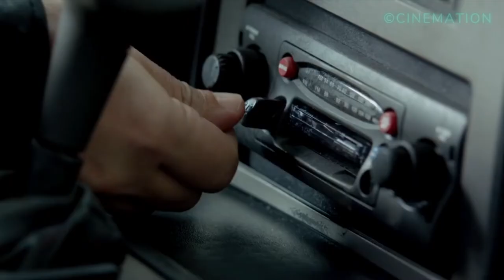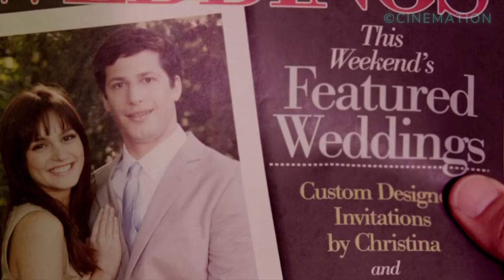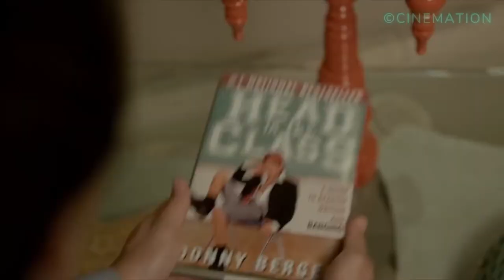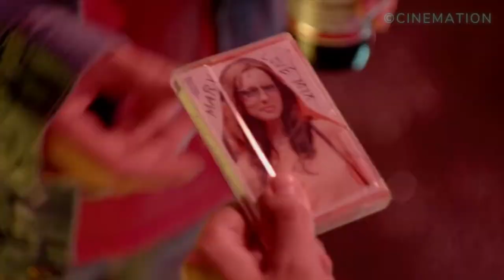THIS STUDENT MAKE HIS TEACHER SATISFIED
While in his teens, Donny fathered a son, Todd, and raised him as a single parent up until Todd's 18th birthday. Now, after not seeing each other for years, Todd's world comes crashing down when Donny resurfaces just before Todd's wedding.

CC. CINEMATION